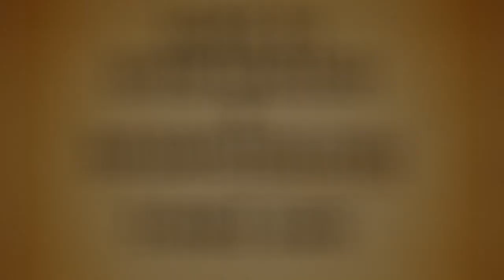TF2 / SFM: D&D RL Moment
This is from a D&D session a while back. Actual happenings.